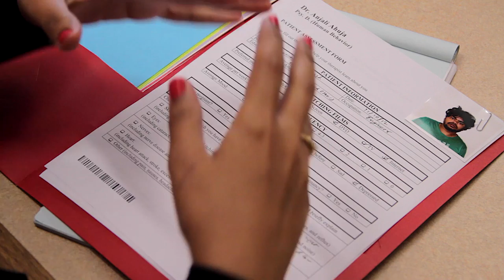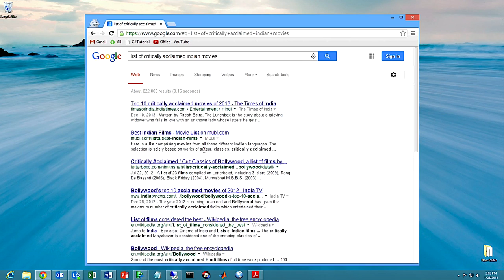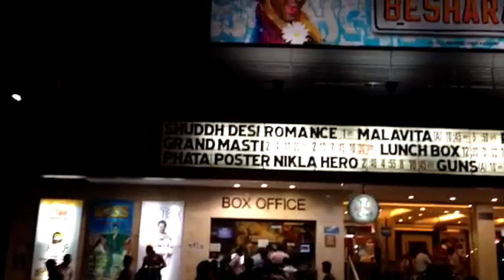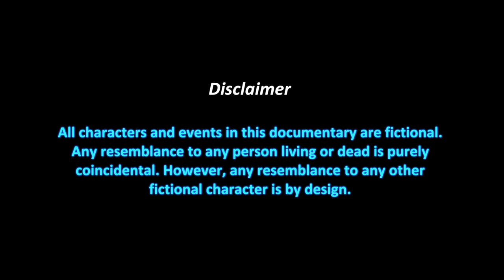MBF Anonymous | Phoenix Productions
A documentary on the perils of a certain kind of addiction.